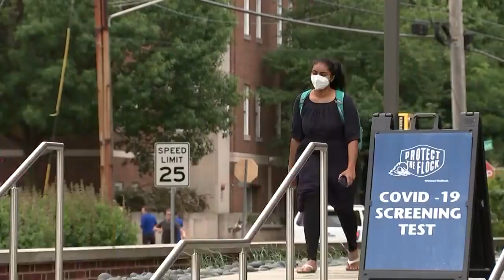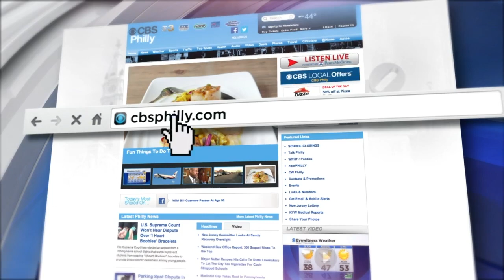Digital Brief: May 24, 2022 (PM)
Natasha Brown has the latest headlines.